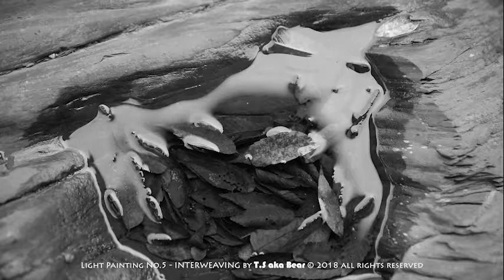Light Painting No.5 – Interweaving | Conceptual Painting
Reference :
Title : Conceptual painting | Light painting No.5 - Interweaving
Year Created : 2018
Media : Digital video in Full HD | 1080 / 60P and Photography